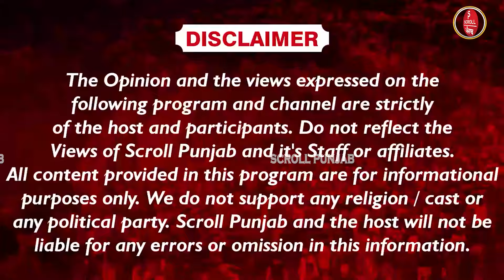" ਸੱਤਾ ਨੂੰ ਲਾਂਭੇ ਰੱਖ ਸਿਧਾਂਤਾਂ ਨੂੰ ਪਹਿਲ ਦੇ ਕੇ ਭਾਜਪਾ ਨਾਲ ਗਠਜੋੜ ਨਾ ਕਰਨ ਲਈ ਸੁਖਬੀਰ ਨੂੰ ਸਲਾਮ "